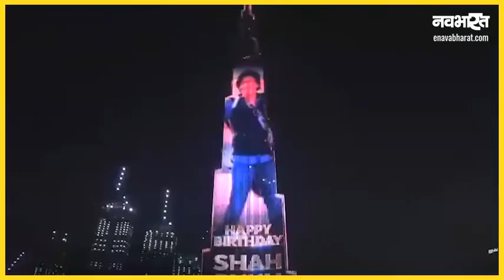शाहरुख खान के जन्मदिन पर जगमगाते मन्नत और बुर्ज खलीफा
Mannat and Burj Khalifa sparkle on Shahrukh Khan's birthday